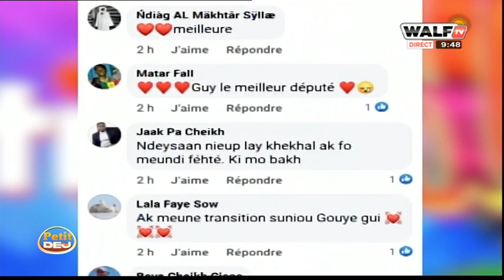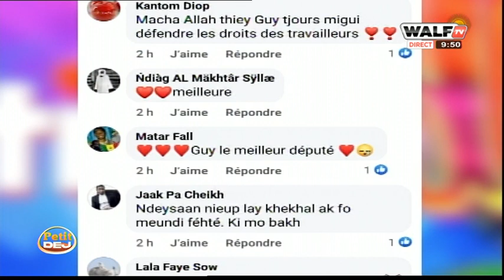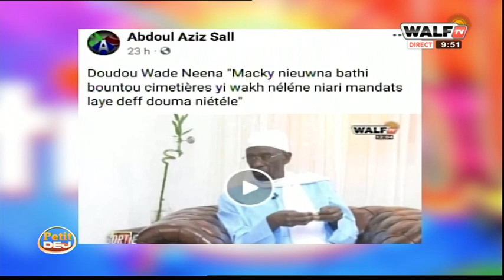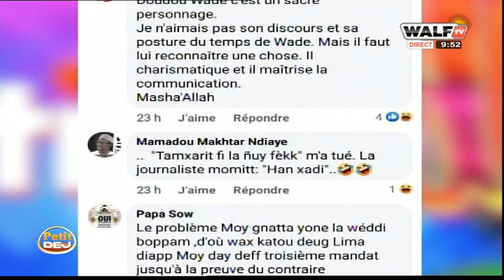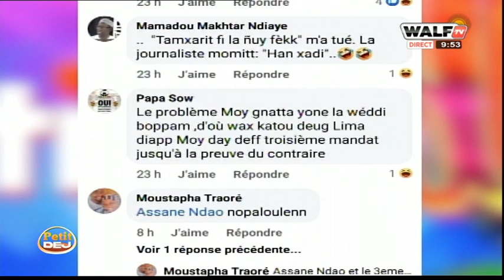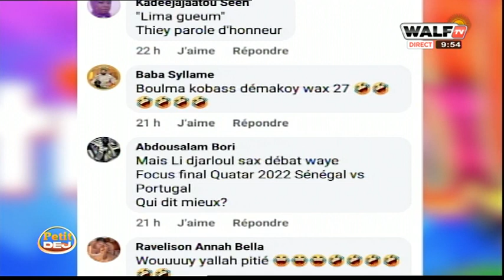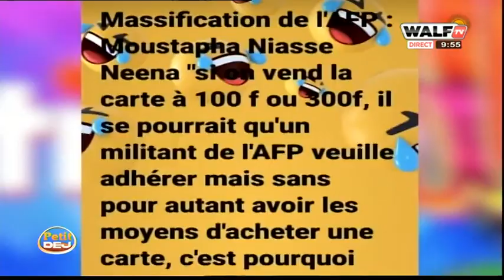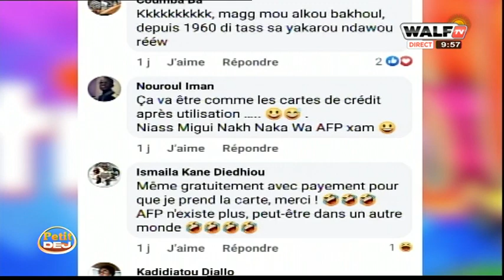Macky au Qatar, un atout pour rencontrer Karim, Mame M. Niang budget ministère du tourisme voté -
Macky au Qatar, un atout pour rencontrer Karim, budget ministère du tourisme voté - TOILE
Pour suivre toutes vos vidéos préférées :